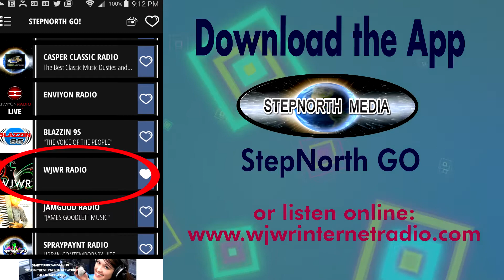Plum by Brian Auger's Oblivion Express: PROMO for "Just Brian"